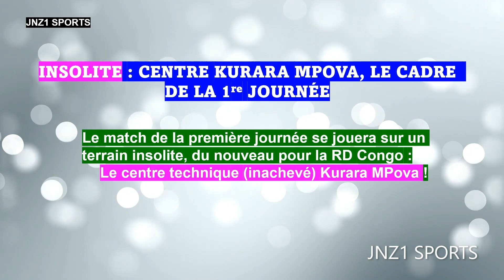CHADRAC AKOLO SE PORTE BIEN |LE CENTRE KURARA MPOVA ACCUEILLE LE 1er MATCH DE LA LINAFOOT(2021-2022)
« Suite à des nombreuses fausses rumeurs, je tiens à préciser que je vais très bien. Je n’ai pas pris part au dernier match de mon club par précaution. Avec le staff on a décidé ensemble de prendre zéro risque, d’être à 100 % pour les prochaines échéances de mon club et de l’Équipe nationale.» CHADRAC AKOLO